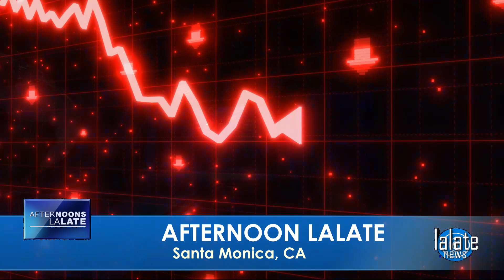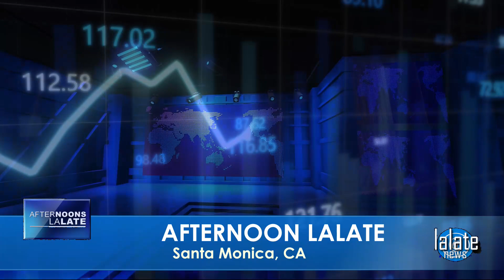4TH STIMULUS CHECK JUNE DELIVERY DATES DIRECT DEPOSIT! WHEN DO WE GET THEM? STIMULUS CHECKS 🏡 HOME🏡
🏡 HOME LALATE 🏡 GREAT NEWS: JUNE 4 2022 🦅 💜 JOIN as a Member | ☑️ SUBSCRIBE | 📬 LALATE ALERTS | Fourth Stimulus Check Update Today 2021 | Fifth Stimulus Check | Multiple Monthly Stimulus Check Update | $1400 Third Stimulus Check & Third Stimulus Package Update 2021 | Second Stimulus Check & Second Stimulus Check Update 2020 | $10,000 EIDL GRANT CARES ACT 2020 | $2,000 CASH ACT 2020 | $2400 ($200/month) SSI SSDI SA VA RB Bill 2021 | $50,000 Student Loan Debt Forgiveness Bill 2021 | National and Sports News 2021 | Also covered: PUA, FPUC, LWA, EIDL, UI, Hazard Pay. | Fourth Stimulus Check Update and stimulus package update and stimulus check 4 update and fourth stimulus package and stimulus check update | $3600 $3000 Child Stimulus Check | $1400 Paid Sick Leave | $1500 Earned Income Tax Credit | $5,000 EIDL Check. || | 4TH STIMULUS CHECK JUNE DELIVERY DATES DIRECT DEPOSIT! WHEN DO WE GET THEM? STIMULUS CHECKS 🏡 HOME🏡

0:00    Intro:  Stimulus Check
1:00 STIMULUS CHECK UPDATE
2:00 SECOND STIMULUS CHECK
3:00 THIRD STIMULUS CHECK
4:00 FOURTH STIMULUS CHECK
5:00 FIFTH STIMULUS CHECK